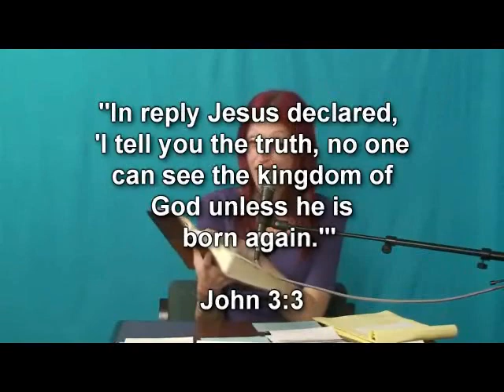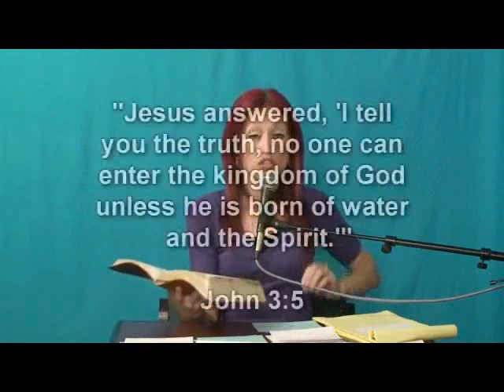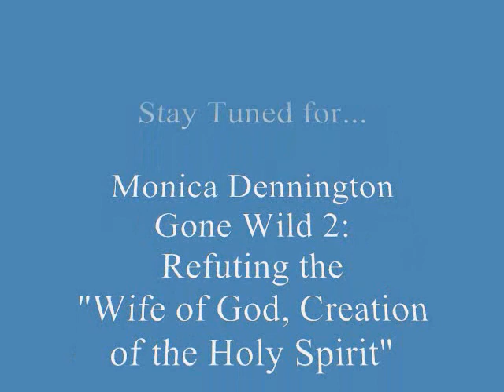Monica Dennington Gone Wild 1c: Refuting the Feminine Holy Spirit Heresy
In this third and final segment on this topic, the Christian Road Warrior concludes by showing how John chapter 3 cannot be used to teach that the Holy Spirit is "feminine" or "female" due to "birth" language used in the text.

For those who seek to research into the origins of this "female" Holy Spirit doctrine, check out these two links:

Much love and thanks to the YouTube user by the name of "Nephtali1981," who first made me aware of these links.

This is the final video addressing Monica's video entitled "The Hidden Link: The Feminine Holy Spirit."  Should the need arise, future videos on the topic will be made.  But for now, these three videos should suffice.

So be diligent to study and show yourself approved to God, a workman that does not need to be ashamed, rightly interpreting the word of truth.